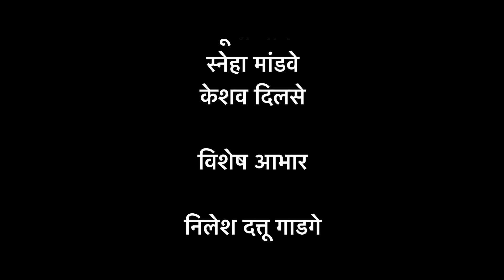प्रिवेंडिंग | संपुर्ण भाग 11 | मातीतली माणसं | मराठी वेबसिरीज | YFC Marathi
वेबसिरीज शूटिंग,एडिटिंग,सर्व प्रकारची गाणी अलबम सॉंग,Background Music करून मिळेल .
 Movie Shooting and pre production and post production service will be provide by us  For more details contact / Whats app - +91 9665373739